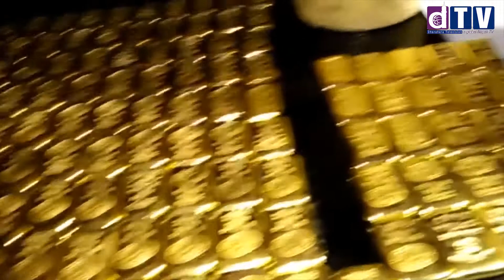कृष्ण बहादुर महराकाे स्पषटाेक्ति, 'सुन तस्करीका हामी भुरा माछा हाैँ' सनसनीपूर्ण रिपाेर्ट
साढे ३३ किलो सुन प्रकरणमा ६२ जनाविरुद्ध आज मुद्दा दर्ता
ध्रुव भट्टराई
1 प्रतिक्रिया
363
SHARES
 Share to Facebook
FacebookShare to Twitter
TwitterShare to Email

१९ वैशाख, विराटनगर । प्रहरीले साढे ३३ किलो सुन तस्करी प्रकरण र उर्लाबारीका सनम शाक्य हत्या आरोपमा पक्राउ परेका २८ सहित ६२ जनाविरुद्ध जिल्ला अदालत मोरङमा बुधबार मुद्दा दर्ता गराउँदै छ ।

प्रहरीले मिसिल सरकारी वलिकको कार्यालयमा बुझाएपछि अभियोग पत्र तयार पारी उनीहरुविरुद्ध तीन प्रकारको मुद्दा दर्ता गर्न लागिएको हो ।

पक्राउ पर्नेहरूलाई अपहरण, कर्तव्य ज्यान र संगठित अपराधमा मुद्दा चलाउने मोरङ प्रहरी प्रमुख एसपी अरुणकुमार बीसीले जानकारी दिए । उनले मुख्य अभियुक्त चुडामणि उप्रेती ‘गोरे’ सहित फरार अन्य ३४ जनाविरुद्ध पनि मुद्दा दर्ता गरिने जानकारी दिए ।

    संगठित सुन तस्करीमा यति धेरै बहालवाला प्रहरी अधिकारीलाई प्रतिवादी बनाइएको यो पहिलो घटना हो

सरकारी वकिलको कार्यालयले फरार रहेका मुख्य अभियुक्त उप्रेतीलाई संगठित अपराध तथा अपहरण गरी कर्तव्य ज्यान मुद्दा दायर गर्नेछ भने अन्य पक्राउ परेका २८ जनालाई छुट्टाछुटै मुद्दा दर्ता गर्नेछ ।

मोरङका प्रहरी प्रमुख बीसीका अनुसार बहालवाला र पूर्व गरी ६ प्रहरी अधिकारी, तीन व्यापारी, सनम शाक्य हत्यामा जोडिएका ६ प्रतिवादी र विमानस्थलमा कार्यरत १३ प्रतिवादीविरुद्ध मुद्दा दर्ता गराउन लागिएको हो ।

को-कोविरुद्ध दर्ता हुँदैछ मुद्दा ?

प्रहरीले पूर्वडीआईजी गोविन्द निरौला, एसपी विकासराज खनाल, डीएसपीद्वय प्रजित केसी, सञ्जय राउत, सई बालकृष्ण सन्जेल र जवान विष्णुबहादुर खड्कालाई संगठित अपराध सम्वन्धी मुद्दा चलाउने तयारी गरेको छ ।

त्यसैगरी प्रहरी नियन्त्रणमा रहेका विमानस्थलका कर्मचारी लालबहादुर मगर, हेमन्त गौचन, वीरेन्द्रमान श्रेष्ठ, सम्बिर तोलाङ्गे, बालकृष्ण श्रेष्ठ, दोरम खत्री, कपिलराज पुरी, गोपाल श्रेष्ठ, पुण्य लामा, राजन थापा, राजु महर्जन, अमर डंगोल, तुलाराम थारूविरुद्ध पनि संगठित अपराधमा मुद्दा दर्ता गरिने तयारी भइरहेको छ ।

व्यापारीहरु महावीर गोल्यान राजेन्द्रमान शाक्य र राप्रपा नेता भुजुङ गुरुङलाई पनि संगठित अपराधमा मुद्दा दर्ता गरिने छ ।

मोहन कार्की, एकराज मल्ल, नरेन्द्र कार्की, लाक्पा शेर्पा, माधव भन्ने मोहन घिमिरेलाई सनम हत्याका प्रतिवादी बनाइएको छ । उनीहरु विरुद्ध कर्तव्य ज्यान र संगठित अपराध सम्वन्धी मुद्दा दर्ता गर्ने तयारी भएको छ ।

सुन गायब र हत्यामा प्रहरीकै मिलेमतो रहेको आशंकामा अनुसन्धानका लागि गृह मन्त्रालयले सहसचिव ईश्वर पौडेलको नेतृत्वको छानवीन समिति गठन गरेको थियो ।

Web: Dharahara.tv